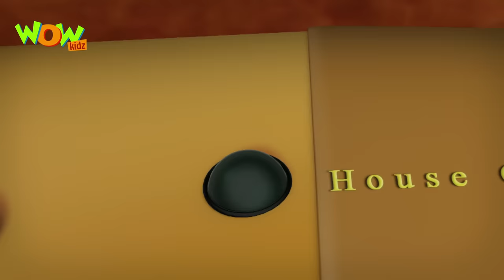Elaan-E-Jung - Movie - Vir The Robot Boy - With ENGLISH, SPANISH & FRENCH SUBTITLES!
Watch Ailan E Jung - Movie - Vir The Robot Boy now Live in India!!

For more updates :
Follow Wowkidz: